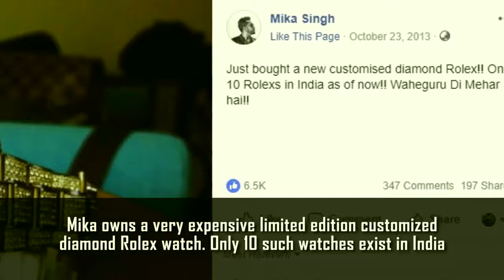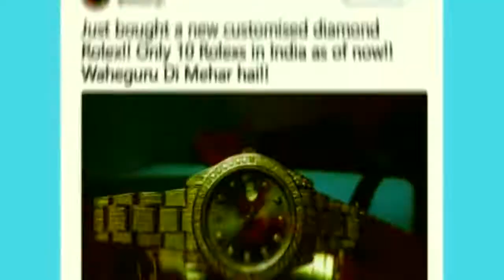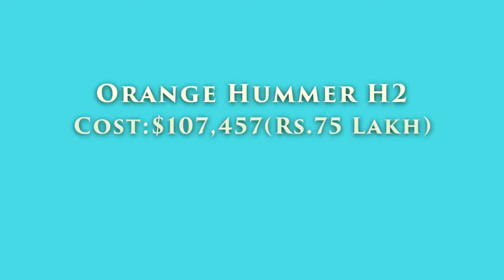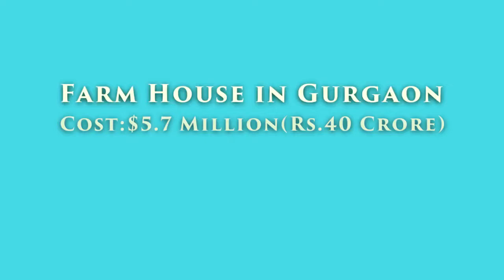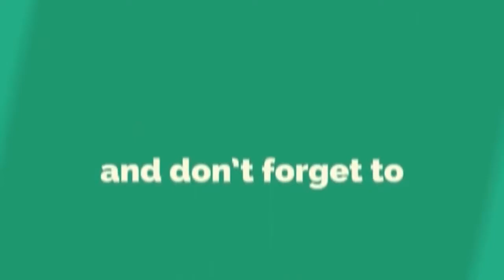7 Ridiculously Expensive Things Mika Singh Owns | Bollywood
7 Ridiculously Expensive Things Mika Singh Owns | Bollywood

Mika Singh is a popular Indian singer with many hit songs on Bollywood. He has given many Hindi Songs as well as Punjabi songs. Here are some expensive things Mika owns

[NOTICE]
In its most general sense, a fair use is any copying of copyrighted material done for a limited and “trans formative” purpose, such as to comment upon, criticize, or parody a copyrighted work.

NatokClips